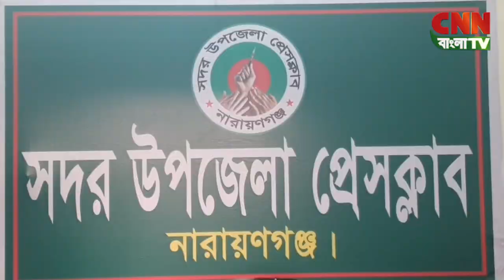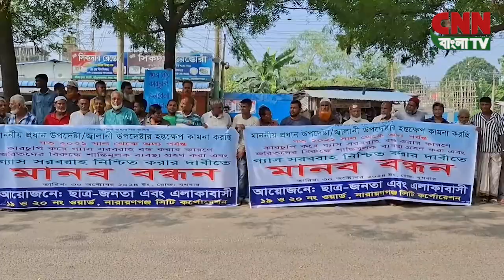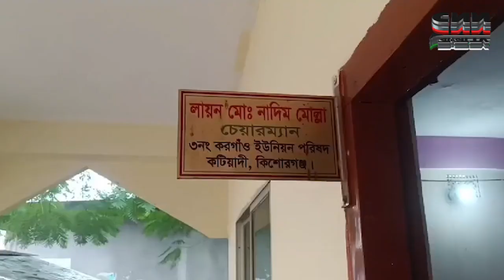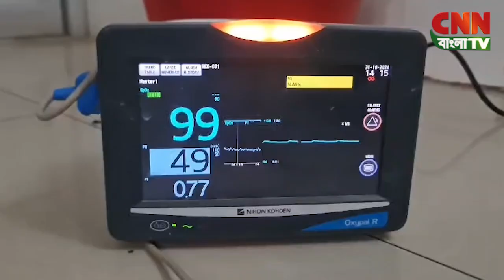সিএনএন বাংলা টিভি'র ৩টার সংবাদ ৩১/১০/২০২৪